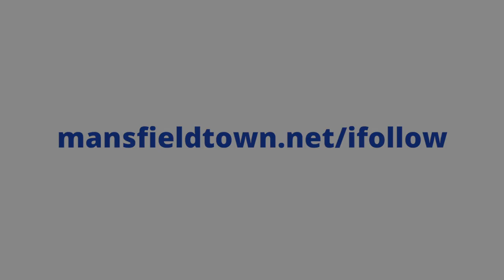George Maris scores the third goal against Hartlepool